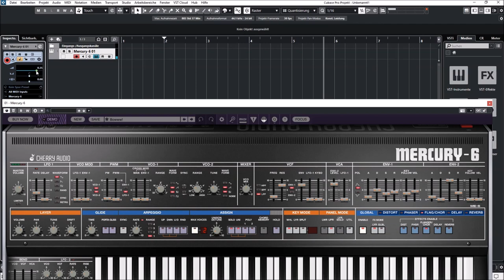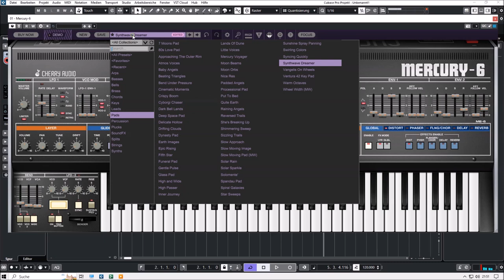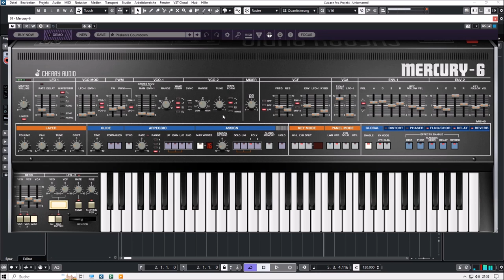Cherry Audio | Mercury-6 | Presets Preview (No Talk)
They say:
"If you've long yearned to explore the Jupiter-6, you'll love Mercury-6"

What do ya think?

About:
Mercury-6 is a meticulous recreation of the Jupiter-6 analog synthesizer, just in time for its 40th anniversary! Sandwiched between the earlier Jupiter-4 and Jupiter-8 models in name only, the sophisticated Jupiter-6 has sometimes been considered a sleeper release.

Preview:
00:00 Intro
00:05 AR
03:03 BS
05:13 BL
05:45 BR
07:04 CH
08:16 KE
09:31 LD
10:55 PD
13:03 SY